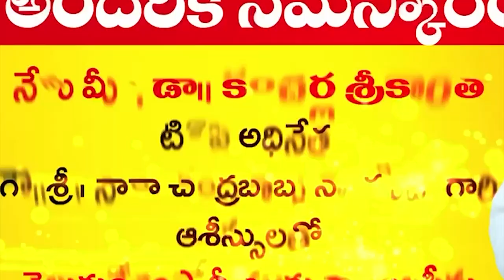పోరాడితే పోయేదేమిలేదు... ఓ నాలుగు కేసులు పెట్టుకుంటారేమో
పోరాడితే పోయేదేమిలేదు...
ఓ నాలుగు కేసులు పెట్టుకుంటారేమో
- ప్ర‌భుత్వ వ్య‌తిరేక ఓటును స‌ద్వినియోగం చేసుకోవాలి...
- ఎన్నికల అధికారులు కొత్త నాటకానికి తెరలేపుతారు
- మనం రాజ్యాంగ బద్ధంగా ముందుకు పోతూ ఎదుర్కొందాం
- మాజీ మంత్రి ఆల‌పాటి, టీడీపీ నెల్లూరు పార్ల‌మెంట్ అధ్య‌క్షులు అజీజ్‌
- ఎమ్మెల్సీ ఎన్నిక‌ల‌పై క్ల‌స్ట‌ర్ ఇన్‌చార్జిలు, టీడీపీ నేత‌ల కీల‌క స‌మావేశం